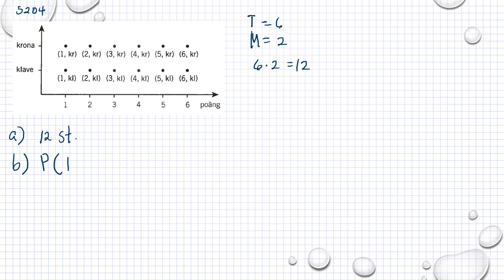Matematik 5000 Ma 1b Kapitel 5 Sannolikhetslära Försök med två föremål 5204